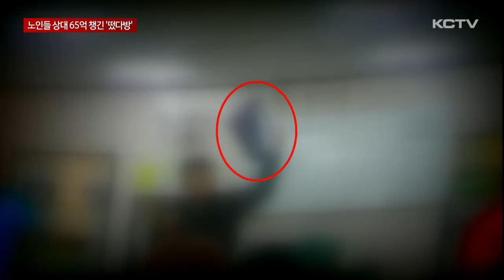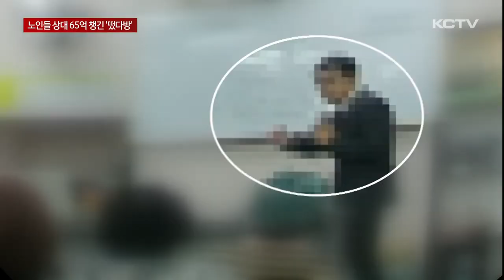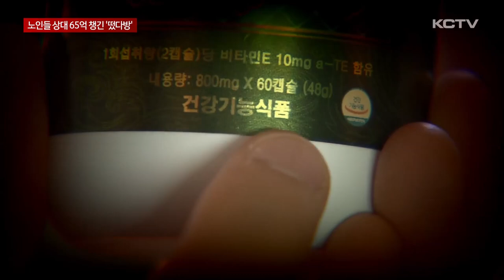노인들 상대 65억 챙긴 '떴다방'…역대 최대 규모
KCTV는 지난 4월, 어르신을 상대로 건강기능 식품 등을 비싸게 판매하는 이른바 떴다방 의심 현장 영상을 입수해 단독보도해 드렸습니다.

이후 자치경찰이 수사에 나선 결과 이들이 어르신들을 상대로 수십억 원의 범죄 수익을 올린 것으로 드러났습니다.

어르신 1천 7백여 명을 상대로 벌어들인 범죄수익은 65여억 원으로 제주에서 검거된 사례 가운데 역대 최대 규모입니다.

자치경찰은 떴다방 일당 10여 명을 붙잡아 이 가운데 3명을 구속했습니다.

지난 4월, KCTV 취재진이 단독 입수해 보도했던 떴다방 의심 현장입니다.

이를 토대로 자치경찰이 해당 현장에 대한 압수수색에 나섰고,

업체 관계자들의 휴대전화, 노트북 등 전자기기와 회원 명부 등을 압수했습니다.

자치경찰이 6개월 간 수사를 벌인 결과, 이들 일당이 노인들을 상대로 건강기능식품 등을 불법 판매해 수십억 원의 범죄 수익을 올린 것으로 드러났습니다.

조사결과 이들은 지난 2021년 11월부터 올해 5월까지 제주시내 두 곳에서 홍보관을 운영하면서 노인들에게 각종 물품을 시가보다 비싸게 팔았는데,

건강기능식품을 의약품처럼 소개하는 등 허위 과장 광고로 6만 원 짜리 제품을 48만 원에 판매하기도 하면서 많게는 8배의 폭리를 취했습니다.

단속을 피하기 위해 회원제 방식으로 운영하고 자금관리나 판매, 단속 대비 등 각자 역할을 나눠 조직적이고 치밀하게 운영하면서 3년 가까이 영업해 왔습니다.

현재까지 파악된 피해자는 1천 7백여 명.

주로 60대 이상 여성 어르신들을 노렸는데, 피해자 가운데는 돈을 낼 능력이 없는 기초수급자나 중증장애인도 여럿 포함돼 있었습니다.

특히 제품을 먹고 부작용을 호소할 경우, 건강이 좋아지기 전 일시적으로 나타나는 반응이라고 속여 물품을 계속해서 사도록 집요함을 보이기도 했습니다.

[업체 관계자]
"여러분들이 판단하는 게 아니에요. 만약에 두 달 뒤 세 달 뒤에 병원에 갔어요. 병원에 갔더니 혈압약 끊어도 되겠습니다. 수치로 그렇게 나와서 의사 선생님이 그렇게 얘기를 하면 (제품 효과를) 믿을 수 있어요, 없어요?"

이런 방식으로 이들 일당이 벌어들인 범죄수익은 65여억 원에 이릅니다.

도내에서 검거된 사례 가운데 역대 최대 규모입니다.

[박태언 / 제주자치경찰단 기획민생수사팀장]
"사실 이번 사건은 피해자의 가족이 (언론에) 제보를 하면서 시작이 된 거고요. 그동안 이런 방문판매업이라든가 건강 기능(식품) 판매업 위반 사항이 아무래도 영업범이다 보니까 벌금형으로 그치는 경우가 많았거든요. 단순한 금전적 피해만이 아니라 가정이 파괴되는 정도의 피해가 발생하고 있기 때문에 법원이나 검찰에서도 중하게 판단해서 구속까지 가게 된 것 같습니다."

제주자치경찰은 약사법과 건강기능식품에 관한 법률 위반 등의 혐의로 40대 총괄 관리 이사 등 3명을 구속했습니다.

홍보강사와 조직원 등 13명은 불구속 입건한 가운데 경찰은 추가 조사를 마무리해 다음주 쯤 검찰에 송치할 예정입니다.